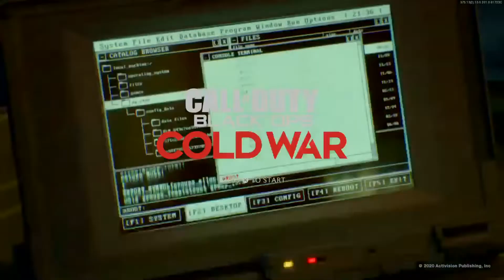EEN RUSHED GAME SPELEN [COD COLD WAR]